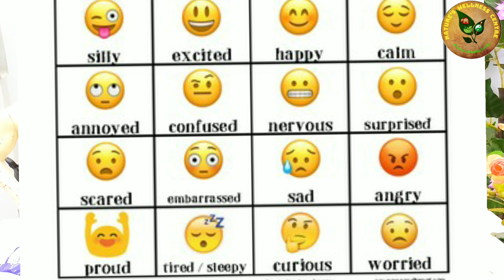Sadness And Grief Reducing Acupuncture Points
Mobile Number :- 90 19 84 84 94
Address:- #25/3 1st Main Road , Athmananda colony , Sultanpalya , R.T. Nagar Bangalore - 560032.